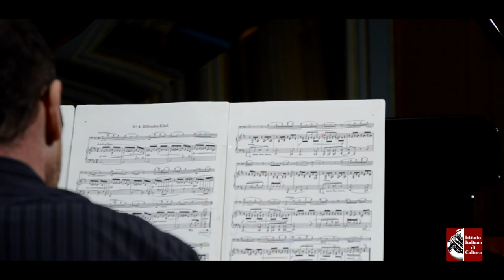Institut culturel italien - Soirée de Gala du 10 juin 2014 - Piano Fazioli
Institut culturel italien - Paris
10 Juin 2014
Soirée de Gala avec un concert du « Duo Dillon Torquati ».
La soirée était destinée à recueillir des fonds afin de doter l'Hôtel de Galliffet d'un piano Fazioli F212.

Programme de la soirée:
20h Concert duo Dillon-Torquati
Francesco Dillon, violoncelle
Emanuele Torquati, piano
Musiques de Robert Schumann, Ferruccio Busoni, Edvard Grieg